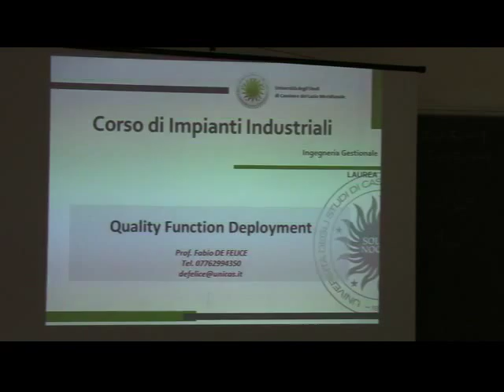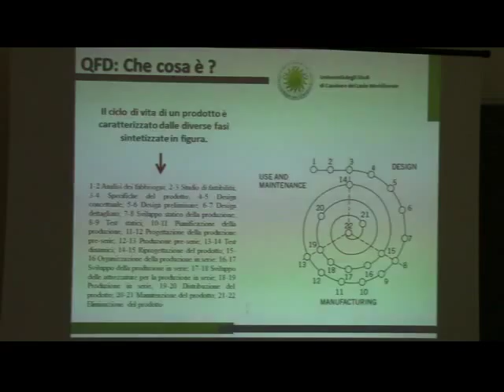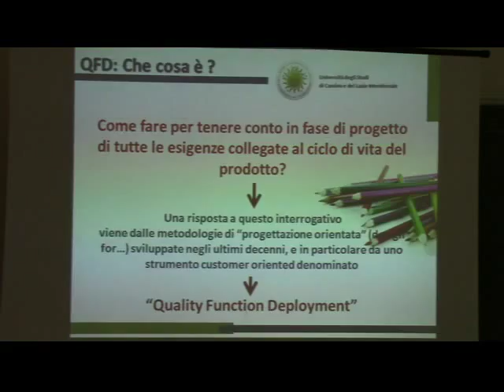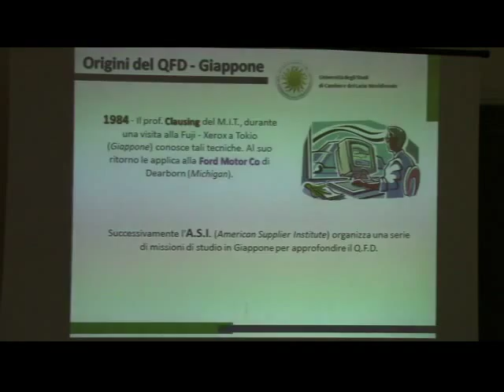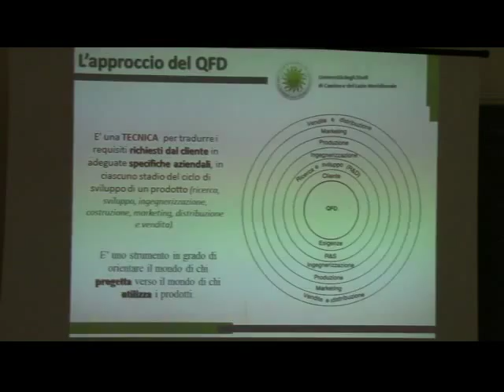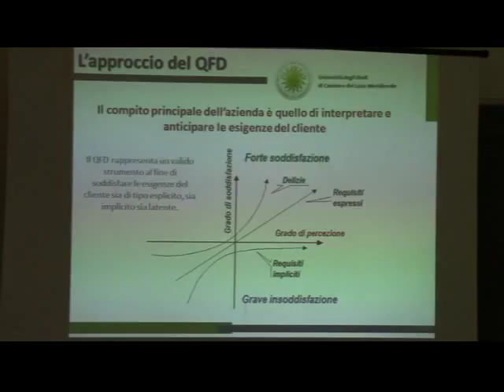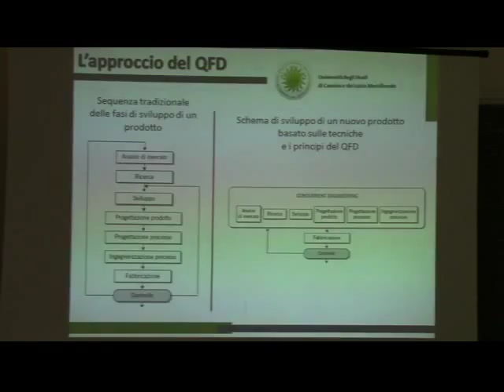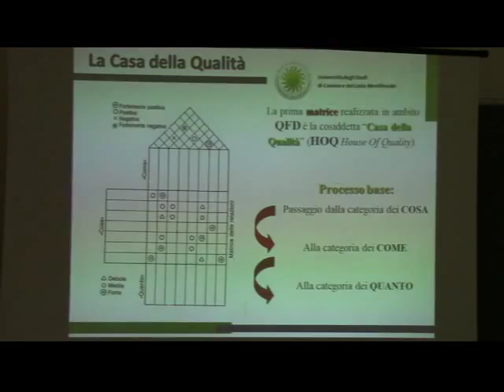Imp Ind Lezione 2